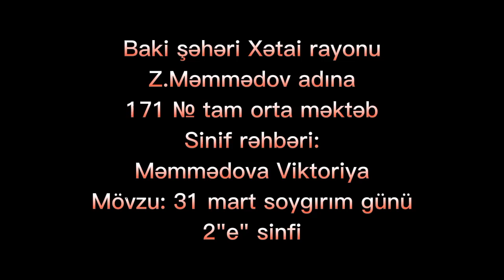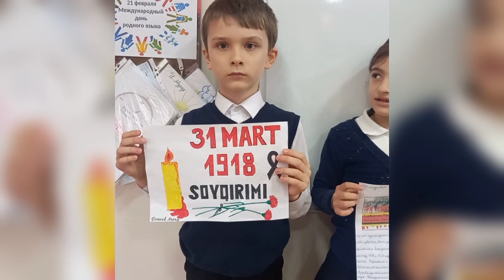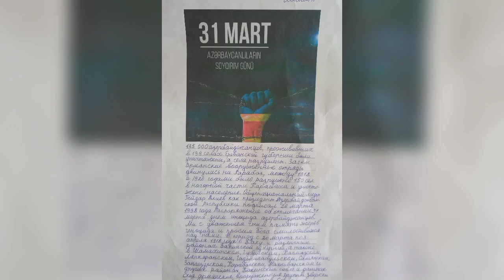31 Mart Azərbaycanlıların Soyqırımı Günü 171 № məktəb 2e sinfi sinif rəhbəri Məmmədova Viktoriya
31 Mart Azərbaycanlıların Soyqırımı Günü 171 № məktəb 2e sinfi sinif rəhbəri Məmmədova Viktoriya